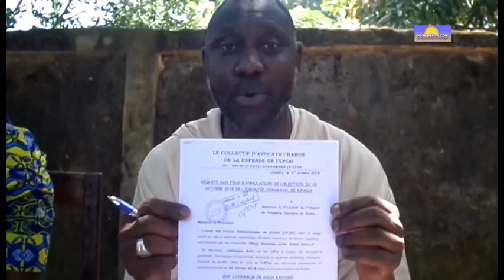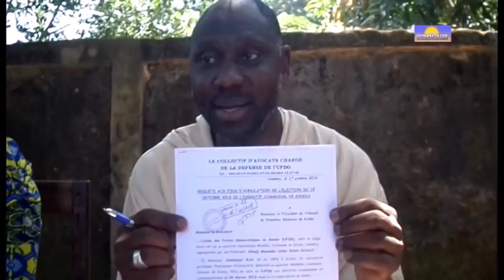Abdoulaye Bah de l'UFDG à Kindia à Guineematin (interview)